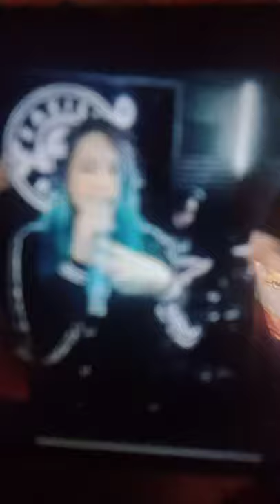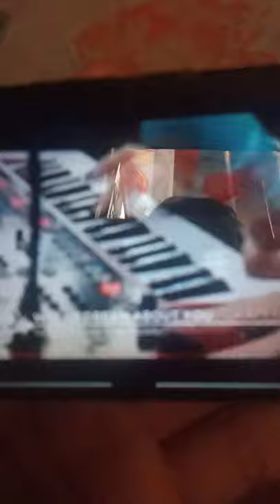when adreams whithouyo rock